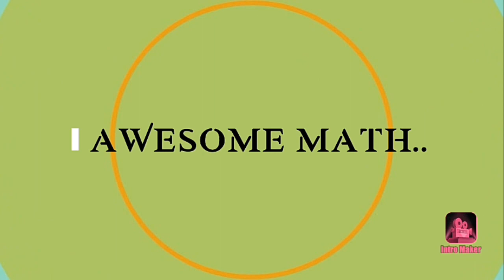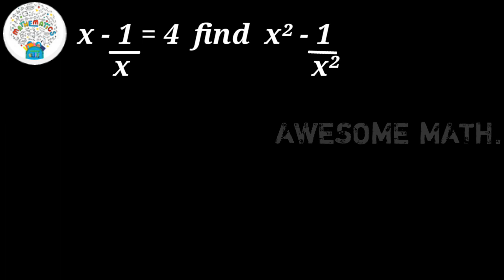VALUE OF ALGEBRAIC EXPRESSION..(Tamil)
hi frdz in this vedio you easy way have finding the value of algebraic expression which is very important choose the following in all competative exams..